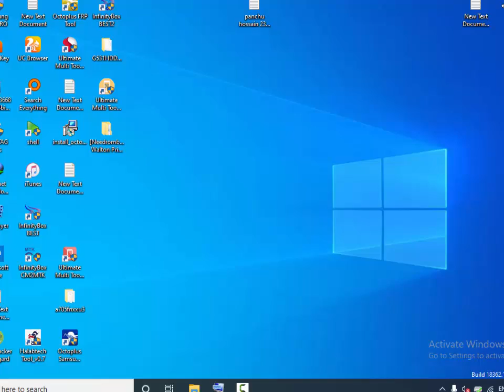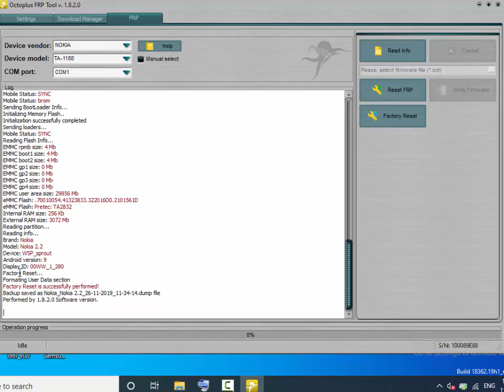Nokia 2 2 Ta 1188 Pin Pattern Frp Reset Done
►Help US